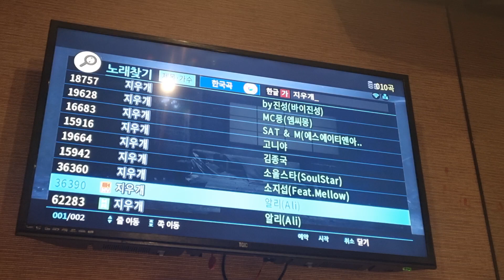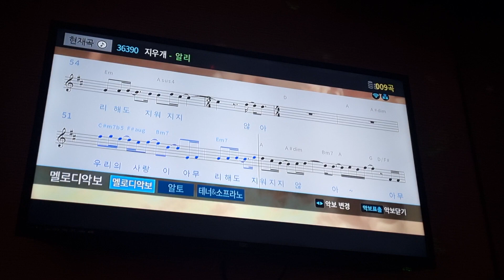알리 - 지우개(남자키) [일반인 노래방 라이브]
복세편말님 신청곡입니다~